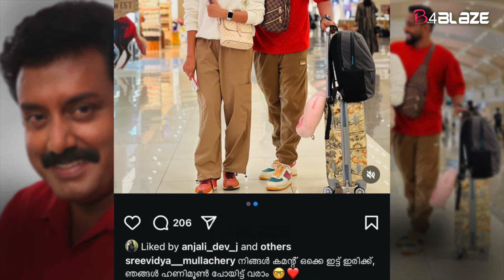നിങ്ങള്‍ കമന്റ് ഒക്കെ ഇട്ട് ഇരിക്ക്, ഞങ്ങള്‍ ഹണിമൂണ്‍ പോയിട്ട് വരാം; വൈറലായി ശ്രീവിദ്യ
ഹണിമൂണ്‍ യാത്രയ്ക്കിടെ എയര്‍പോര്‍ട്ടിലെത്തിയ ദമ്പതിമാര്‍ തങ്ങളുടെ ഫോട്ടോ പങ്കുവെച്ച് കൊണ്ട് എഴുതിയ അടിക്കുറിപ്പാണ് ഇപ്പോൾ ട്രോളന്മാര്‍ ഏറ്റെടുത്തിരിക്കുന്നത്. 'നിങ്ങള്‍ കമന്റ് ഒക്കെ ഇട്ട് ഇരിക്ക്, ഞങ്ങള്‍ ഹണിമൂണ്‍ പോയിട്ട് വരാം'... എന്നായിരുന്നു ശ്രീവിദ്യ മുല്ലച്ചേരി ഇവരുടെ ഈയൊരു പോസ്റ്റിന് ക്യാപ്ഷനായി കൊടുത്തിരിക്കുന്നത്.